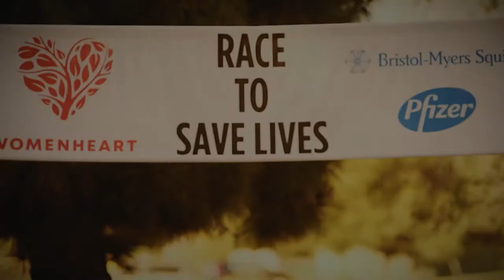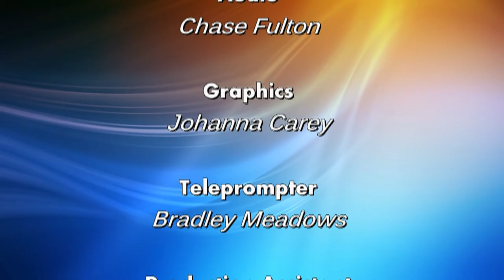Diversity Matters- October 2020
NHCS Show